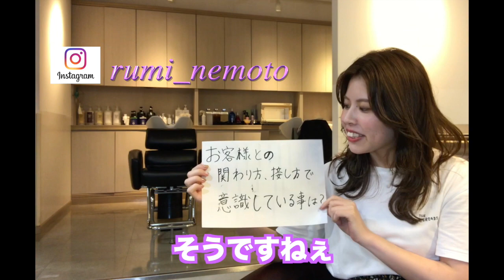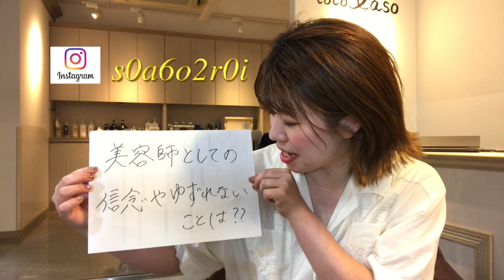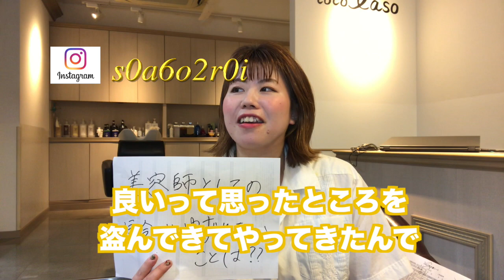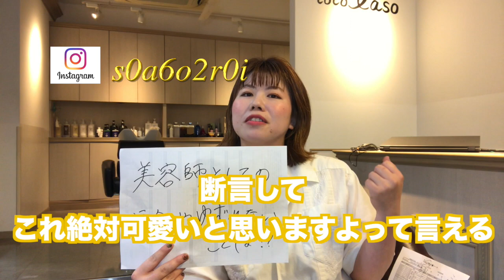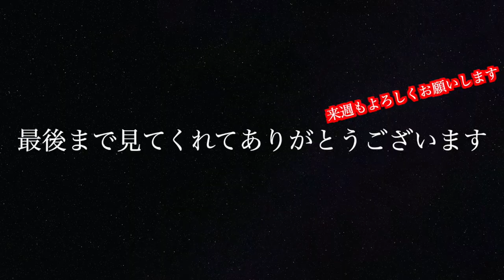美容師になろうと思ったワケ聞いてみた！！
こんにちは！勝手に美容師育成チャンネルです！！

皆さんはなぜその職業に決めましたか？？

そしてなんでその会社に決めましたか？？

どんな仕事でも結局は人間関係と根本的なヤル気が大事！！

やる気にさせてくれる様に導いてくれる先輩に出会う事が大切です！！

なんでも良い。その先輩の接客が好き！技術が好き！考え方が好き！

面倒見が良い所が好き！

どこで働くかも重要な部分ではあるけど誰と働くかが

自分の社会人としての基盤になります。

オシャレだけでは売れる美容師にはなれません！！

この動画ではいろんな先輩の考え方が垣間見えると思いますので

就職活動に悩める美容学生のみんなに少しでも参考になれば嬉しいです！